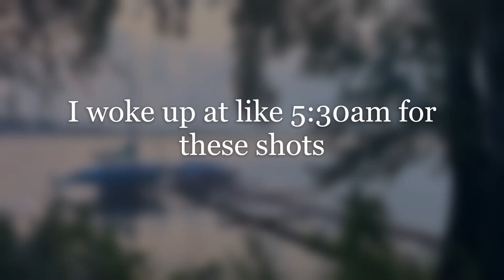IN WI NOW! PART 2 VLOG #15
Finally arrived in WI! we went to a park, the capitol building, and the school of music where I'll be studying!